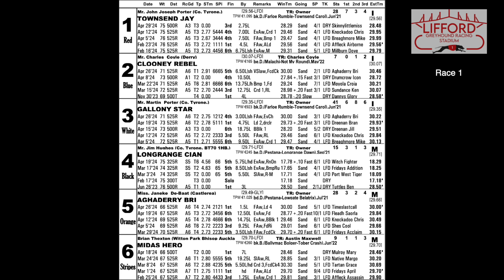Friday 3rd May 2024 | Race 6 | TOWNSEND JAY